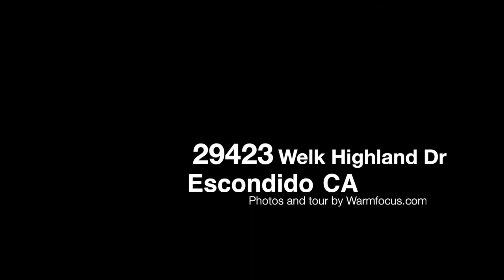29423 Welk Highland Dr - Escondido